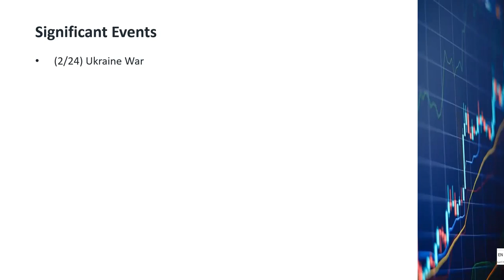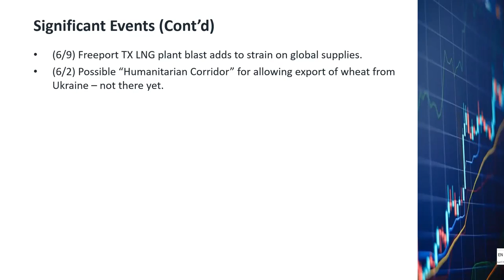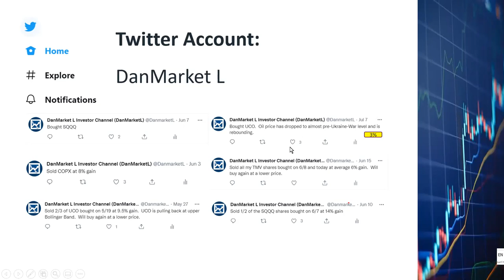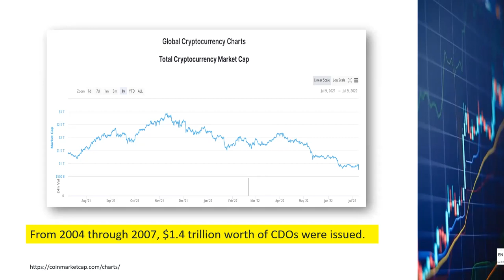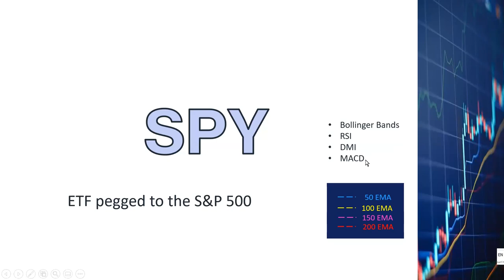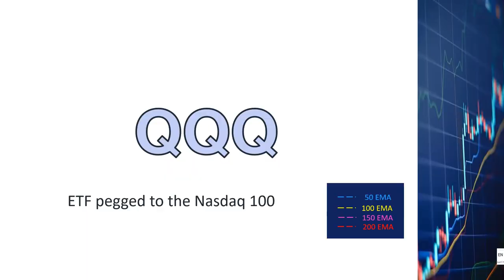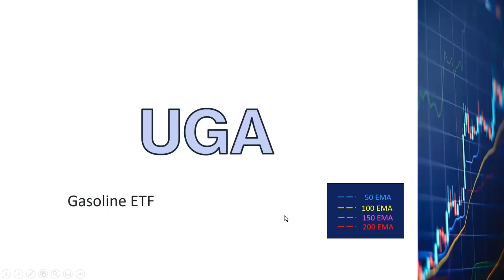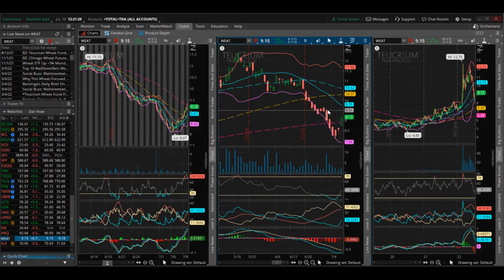Stock Market Bottom, Bear Flag, Rebound, Crash, QT Fed Rate Hikes, SPY QQQ TMV UCO UGA WEAT XLE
SPY hit a bottom on 6/17.  Since then it has rebounded 7%.  But since the beginning of the year, SPY is still down18%.  QQQ is down 26% since the beginning of the year.  Has the market hit bottom and is now rebounding?  Is this a good time to buy long positions?  I looked at the charts and macroeconomic events and found a few very important items that I want to share with you.  In this video, I will also talk about my trading strategies for the few ETFs that I have been tracking.